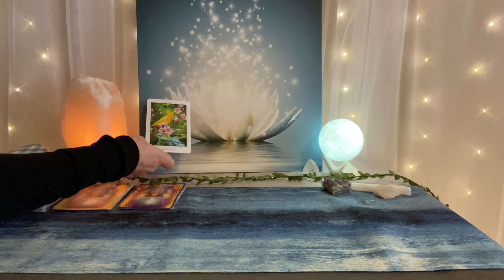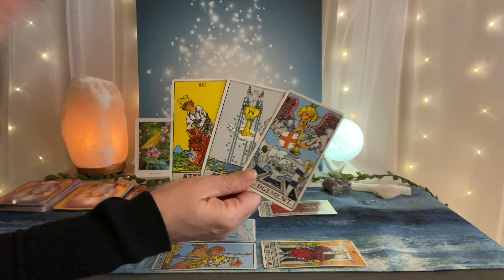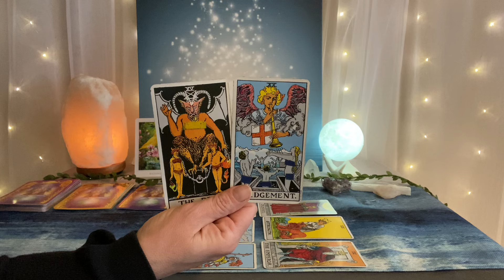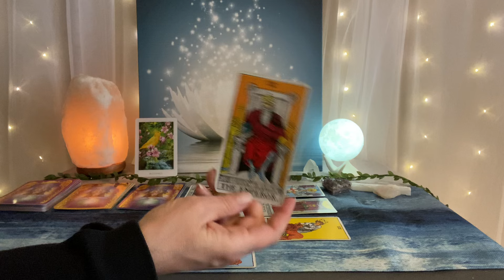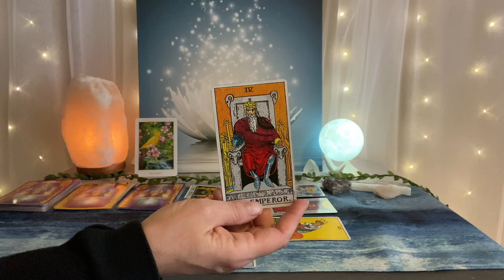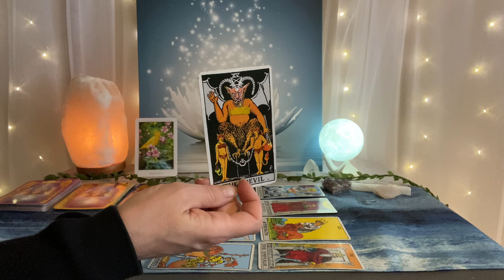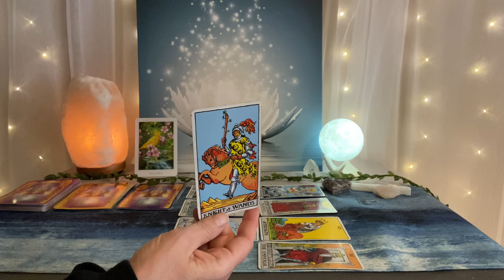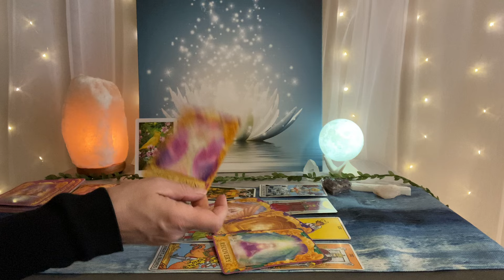AQUARIUS Tarot March 17–24–A wrong is righted and a commitment grows🍀🌎💰❤️